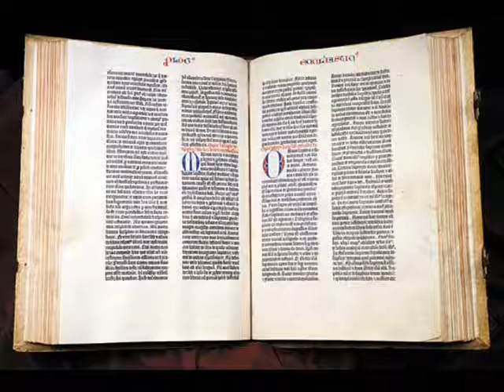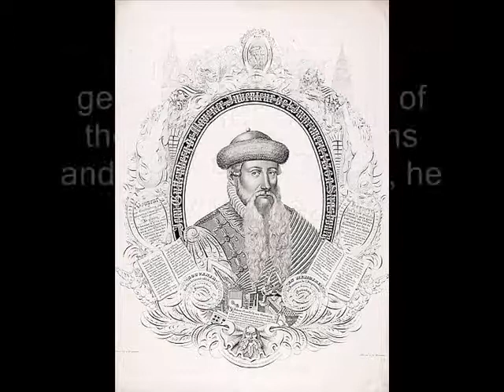Johann Gutenberg movie timeline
details about his life